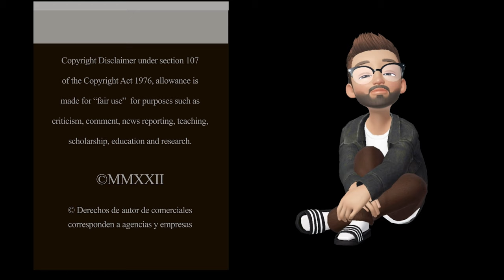Lali Espósito hablo sobre la "Libertad " en Factor X España y le tiró un palo a Milei.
Lali Espósito, la estrella argentina que brilla en España, acaba de darnos una lección magistral sobre la "verdadera libertad". Ja, ja, ja.
En el programa Factor X, donde Lali es jurado, se presentó un dúo llamado "La Perra y el Cari". Después de su actuación, la cantante no pudo evitar subirse al podio moral y darnos cátedra sobre lo que significa la libertad.
Con un tono solemne digno de una filósofa existencialista, Lali expresó: "La presencia de ustedes reivindica una palabra que no solo está mal usada, sino que también se la apropia gente que no... que es 'Libertad'". ¿Se entiende? Porque yo la verdad que no entendí un carajo.
Pero eso no fue todo. Nada más y nada menos que nuestra Lali nos trajo "la verdad del corazón" al escenario. ¿No es hermoso? Una estrella del pop regalándonos verdades profundas en un programa de talentos. ¡Qué afortunados somos!
Por si fuera poco, sus palabras se interpretaron como un nuevo round en su pelea con el Presidente Milei. ¿Será que Lali quiere convertirse en la próxima líder de la oposición? Porque con esas declaraciones tan contundentes, ya podría lanzar su candidatura.
En fin, amigos, parece que Lali no se conforma con ser una simple cantante. Ahora también quiere ser la guardiana de la "verdadera libertad". ¿Quién la para? ¡Bravo, Lali, bravo!